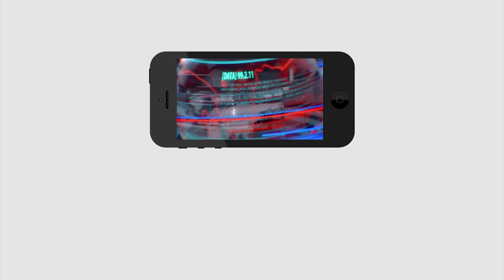కోడెల శివప్రసాద్ పులి అయితే చంద్రబాబు నక్క..! | Viswakarma Dinotsavam Celebration in YSRCP Office